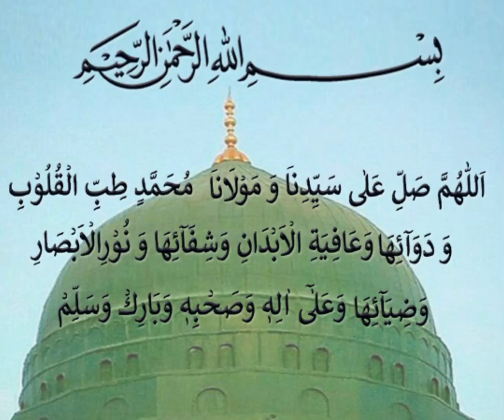Simple & Quick Breakfast Recipe